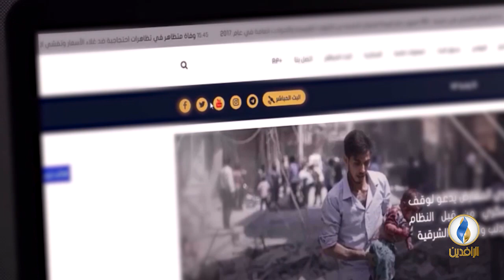طاولة_حوار | عشوائية النظام السياسي في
ضيوف الحلقة:
إياد الدليمي - كاتب صحفي

تقديم
ماجد الجميلي